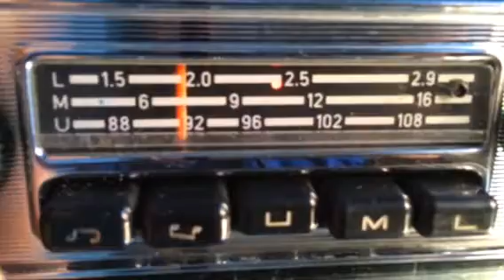Chromelondon.com BLAUPUNKT EMDEN 4 VW OEM CLASSIC CAR RADIO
12v negative mono blaupunkt speaker and indoor FM antenna